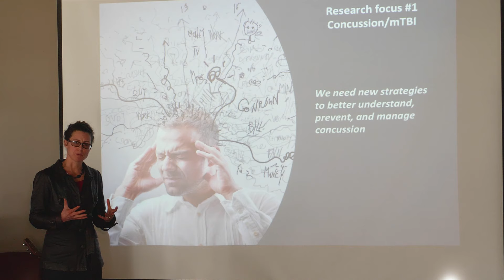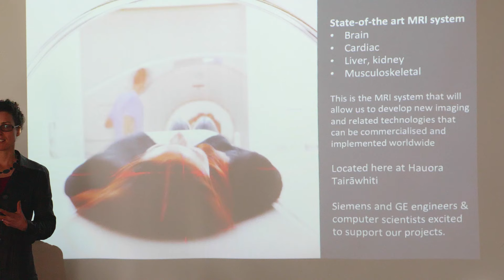Forefront of brain, heart research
A state-of-the-art medical imaging research centre that focuses on mild traumatic brain injury and heart disease could make Gisborne a world-leading centre in MRI (magnetic resonance imaging), Matai Medical Research Institute’s director of research and University of Auckland senior lecturer Dr Samantha Holdsworth said yesterday. The centre — which has received $6 million from the Provincial Growth Fund and $1m from Eastland Community Trust — will be based at Gisborne Hospital. With advanced MRI technology, research and collaboration, Matai aims to identify biomarkers in concussion and support local community health research initiatives.

The centre will place the East Coast at the forefront of traumatic brain injury (TBI) and heart disease research, said Dr Holdsworth, a leading researcher in brain imaging and emerging MRI technologies. Matai’s vision is to deliver health and socio-economic benefits regionally and globally.

Matai wants to improve health and education status, and provide high-tech job opportunities in the Gisborne region, while becoming a global research centre of excellence, said Dr Holdsworth.

“Our work in Tairawhiti, combined with expert support from our global networks, and by bringing the latest technology to the East Coast, we will deliver health and social benefits to the community and to the country.”

Matai’s scientists and international collaborators developed technology that amplified brain pulsation, said Dr Holdsworth.

The methodology meant barely visible brain motion could now be visualised as the heart beats. This opened possibilities for non-invasive identification of obstructive brain disorders such as Chiari malformation and hydrocephalous (a condition in which excess cerebrospinal fluid builds up in the brain and can increase pressure within the head). The potential existed to expand this technology to applications in brain and body imaging.

The World Health Organisation forecasts that by 2020, TBI will be the world’s second biggest cause of mortality. The cost of brain injury in New Zealand by that year is projected to be $70 million.

A core focus of the Matai centre’s research will be mild TBI, concussion and heart disease.

Mild traumatic brain injury (mTBI) and cardiovascular issues have a significant impact on mental health and well-being, and primary health conditions that cost the healthcare system millions annually.

Traumatic brain injury research is underrepresented in New Zealand
TBI research was underrepresented in New Zealand, said Dr Holdsworth.

Many people suffer from concussion in this country but there had been no clear, objective biomarkers for concussion. Matai also aimed to undertake research to reduce the burden of cardiovascular disease.

“Tairawhiti has the highest rates of ischemic heart disease in New Zealand.”

Ischemic heart disease is a term given to heart problems caused by narrowed heart arteries.

Matai collaborators include local and international research experts, and local medical practitioners, with expertise in disciplines such medical imaging, neurology, cardiology, ophthalmology, radiology, computer vision, bioengineering, machine learning and Maori health.

Through Dr Holdsworth’s senior lectureship position, Matai has strong connections with the University of Auckland which provides significant in-kind support to the centre.

“All these people are keen to work with Matai, and come and visit,” said Dr Holdsworth.

Matai will also be in research collaboration on community health initiatives with Ngati Porou Hauora and Turanga Health.

“It’s about relationships, growing connections.”

Originally from Te Karaka, Dr Holdsworth has been overseas for many years. As a senior researcher at Stanford University, California and University of Auckland, she made breakthroughs in MRI technologies.

“I came back to Tairawhiti to help people here. I’m back here because I love it and believe in this place and the people here.”

Advancements in internet connectivity meant Gisborne’s physical location held few barriers to research, and national and global project collaboration. People thought of Gisborne as isolated, but in terms of links with academic institutions and research centres of excellence around the country, the city was quite central, Dr Holdsworth told The Gisborne Herald.

“This is a move beyond primary industry.

“We have many innovative people in Gisborne. With our network and local talent we can grow and make a big difference.”

Ben Cowper